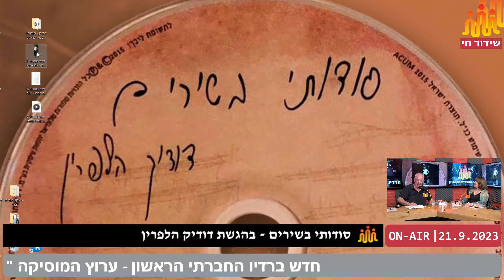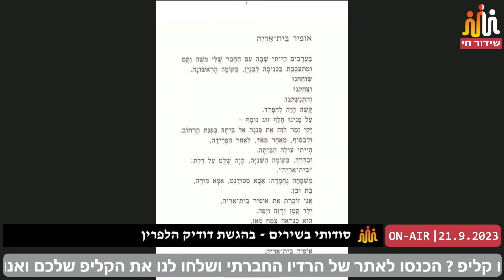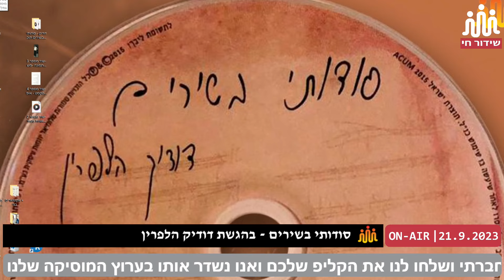"סודותי בשירים" - דודיק הלפרין עם עדינה בר-אל.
ברוכים הבאים לערוץ הרשמי של המשורר דודיק הלפרין
Welcome to the official channel of Dodik Halperin
חברת מושב, סופרת, מרצה וחוקרת ספרות יידיש ועברית, ברדיו החברתי הראשון.
התכנית שמפרגנת לאנשים שמפרגנים לאנשים.